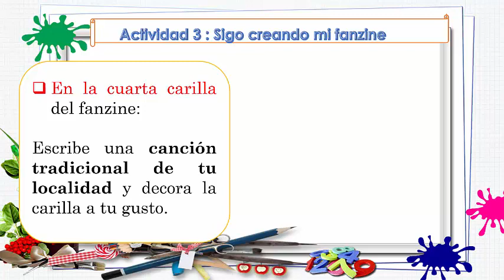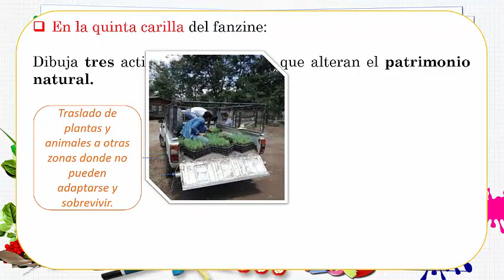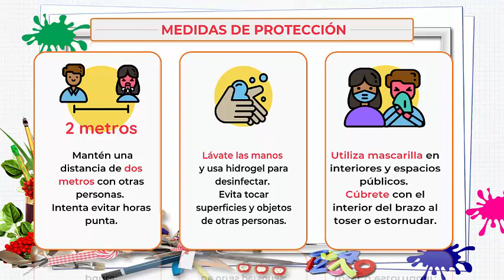SEMANA 14 ACTIVIDAD 3 PROYECTO 1 PARA 3° EGB